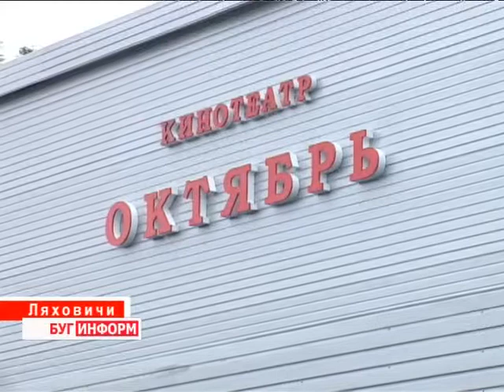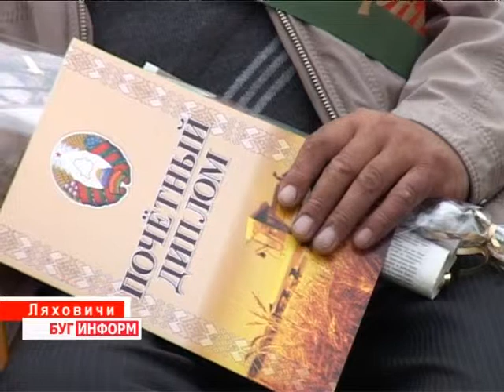2013-09-16 г. Брест Телекомпания "Буг-ТВ". Дожинки -- 2013 в г. Ляховичи.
Главный праздник урожая Брестчины прошёл в минувшие выходные в городе Ляховичи. Чествование героев уборочной, выставка-продажа продукции народного хозяйства,  концерт лучших коллективов края, спортивные мероприятия  и  демонстрация изделий народных умельцев -- праздничные мероприятия поражали размахом и торжественностью.
 И это объяснимо -- Дожинки -- не просто праздник, это своеобразное подведение итогов и награда за тяжёлый и кропотливый труд, благодаря которому живёт и развивается область. Именно поэтому Дожинки -- любимый и желанный праздник не только для землеробов, но и для каждого жителя Брестчины.